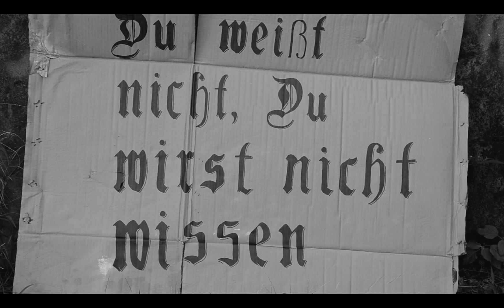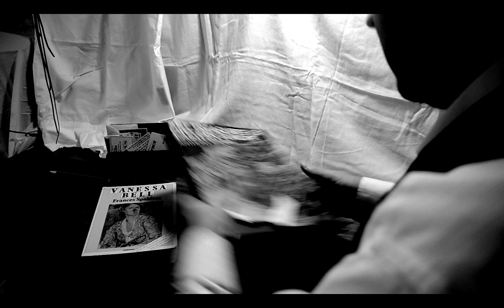AN DIE DECKE STARREN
My german expressionism short film for IB. A big thank you to Raymond Massey who acted in this.
Thanks to:
Faith Chorley- Director
Fraser Simpson- Editor
Hamish Hasler-Bail- Cinematographer
Bonnie Kirkpatrick/ Shavaun Leschke- Sound Design